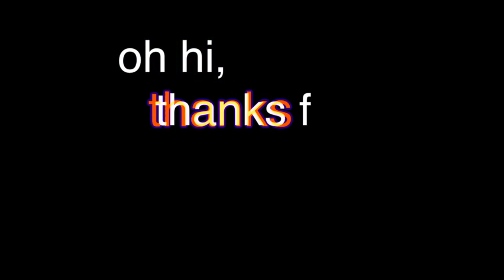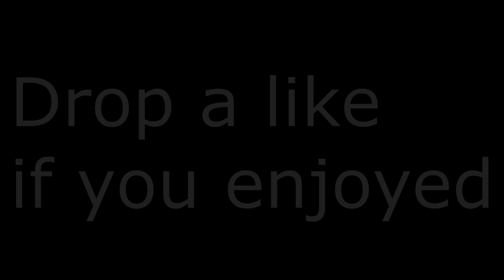DEMOLISHING - Smooshed Pears Gb's #4 (ACOG only)